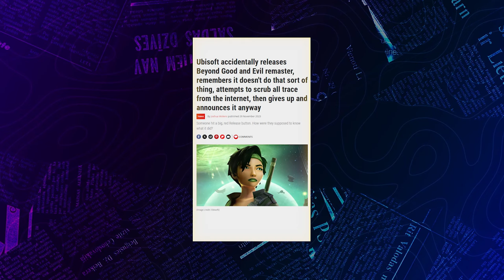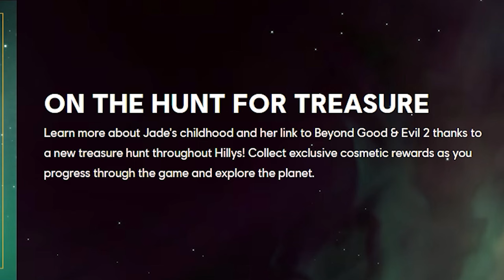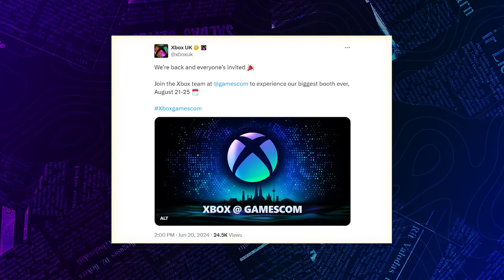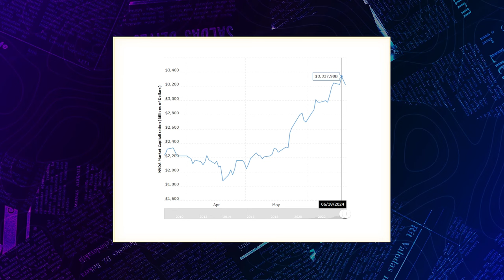Ubisoft LEAK Beyond Good and Evil 2 info?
Bethesda shatters gamers' dreams by announcing no more Fallout games in the near future. We discuss this and more on this instalment of Ginx News.

0:00 Intro
0:15 Habbo Hotel is back!
2:33  Ubisoft LEAK Beyond Good and Evil 2 info?
3:48 Playstation GIVE UP on PSVR2
5:30 Nvidia leapfrogs Apple